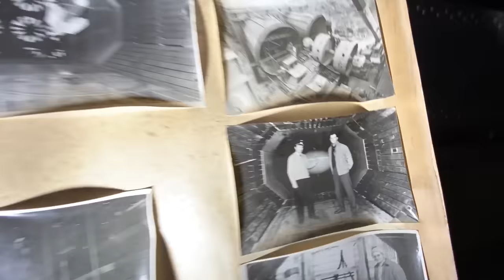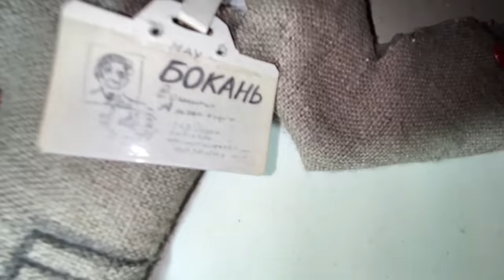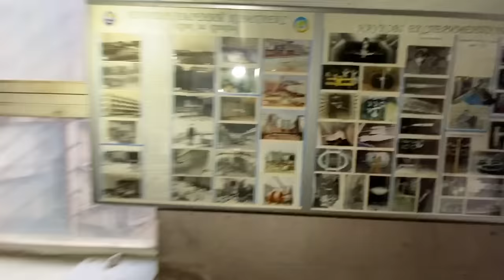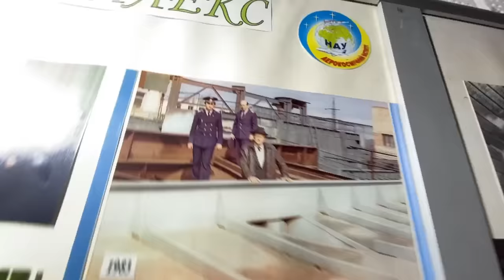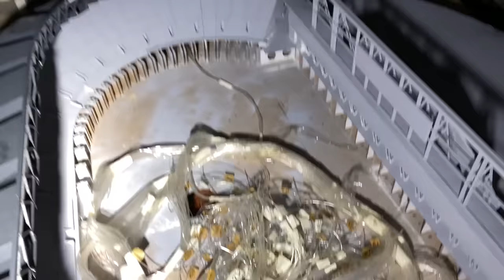КИЕВСКИЙ АДРОННЫЙ КОЛЛАЙДЕР !!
В этом видео мы покажем вам секретный киевский коллайдер.
Это необычное место держалось долгое время в тайне, но мы раскроем секреты родины и покажем вам это необычное военное сооружение !